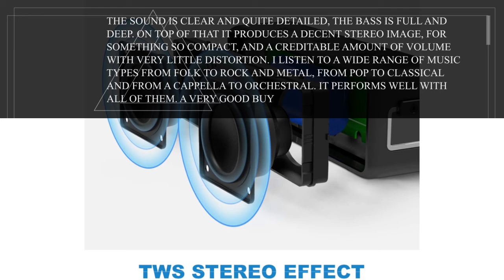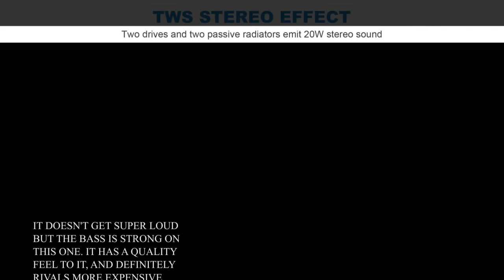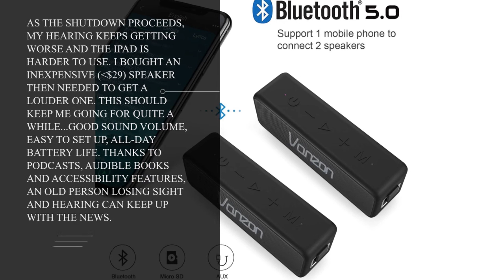Vanzon X5 Pro Portable Wireless Speaker V5.0 with 20W Loud Stereo Sound TWS, IPX7 Waterproof